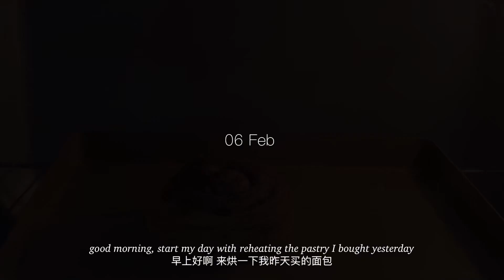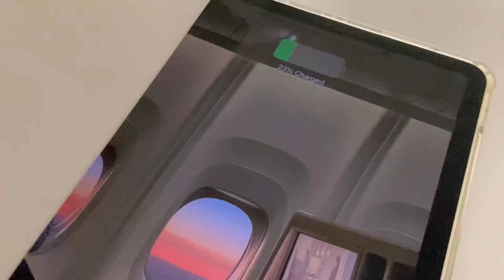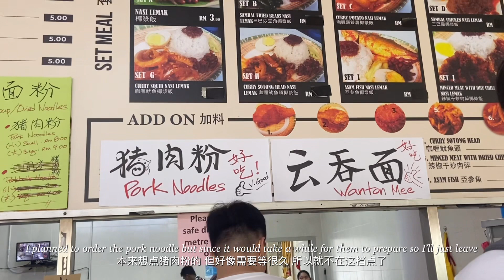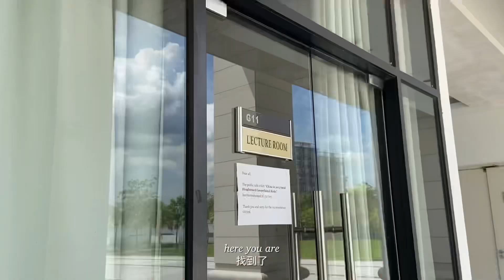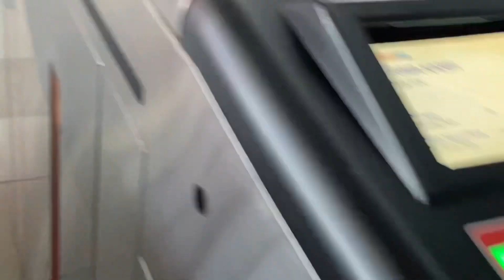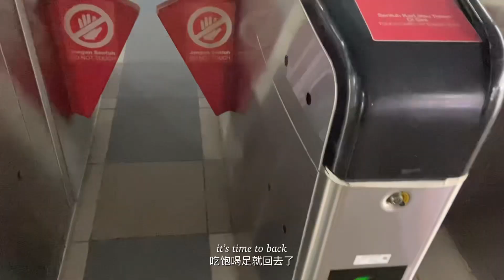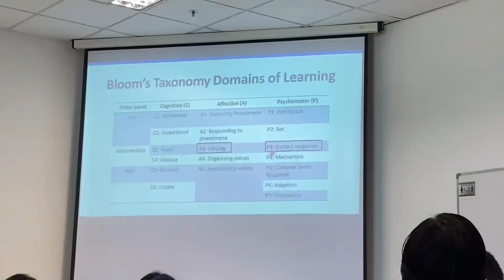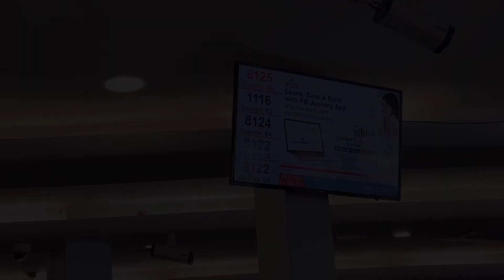vlog | 我的大学日常生活之和朋友去探店, hangout with friend, new semester begins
Hello there!!!
Chinese New Year and the semester break are now over.
My new semester has begun, and when neither of us has any classes, I hangout with a friend.
I'll see you all soon. bye~~

Camera | iPhone 11
Edit | VLLO